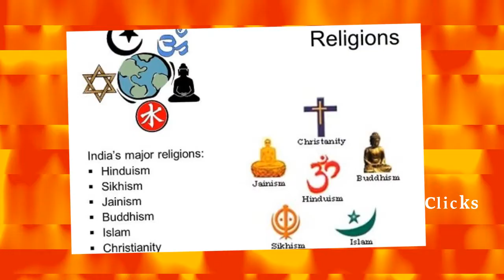amazing facts about Indian history latest 2017